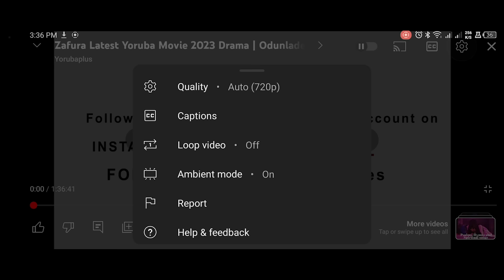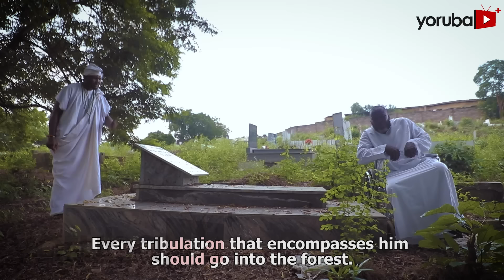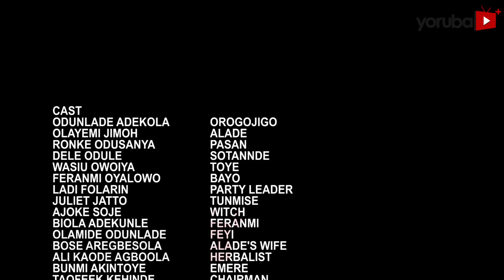Jogodi 3 Latest Yoruba Movie 2024 Drama Odunlade Adekola |Ronke Oduanya|Juliet Jatto|Feranmi Oyalowo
When a formidable deity's existence becomes entwined with the life of a prominent politician and his family, a relentless plague unleashes a torrent of problems into their lives. As he grapples with the consequences of his actions, a struggle unfolds, challenging their beliefs but in a race against time, they must seek redemption, confront ancient prophecies that threatens to consume them all. Find out more.